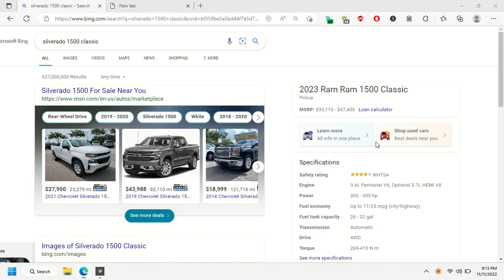WHY DID THIS POP UP!!!!!!!!😪😪😪😪🤬🤬🤬🤬🤬🤬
I SEARCHED SILVERADO CLASSIC AND RAM CLASSIC CAME UP!😪😪😪😪😪